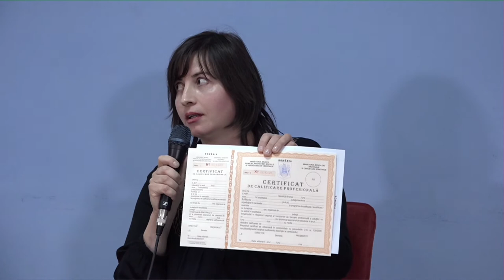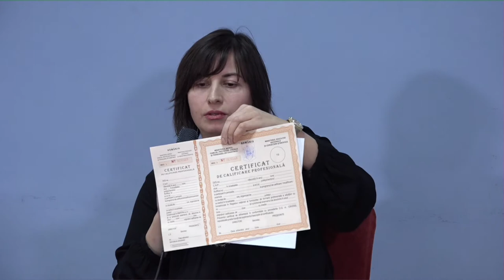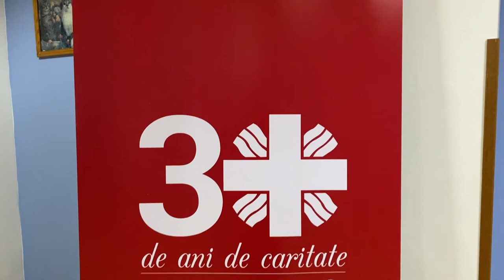Ediție specială: Asociația Centrul Diecezan Caritas Iași - 30 de ani de caritate (12 decembrie 2020)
Partea a II-a: Departamentul de Formare Profesională și Departamentul de Voluntariat